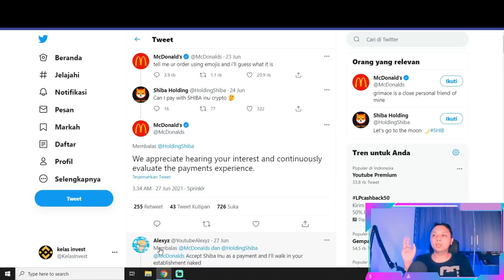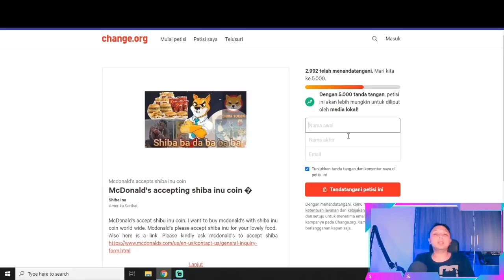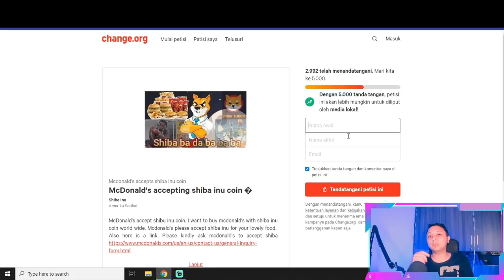UPDATE NEWS : MCDONALDS AKAN MENYETUJUI PAYMENT SHIBA INU | HOLDER WAJIB NONTON 💥💎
Saya tidak menjamin keadaan harga di masa depan selalu lakukan riset mandiri dan bandingkan dengan analisa lain .🆘🆘☢️☢️DISCLAIMER ON !!☢️☢️Link daftar Binance pakai link saya dapat diskon fee trading DISKON 10%! 👍Cryptocurrency apapun itu adalah perdagangan beresiko tinggi jadi harus siap rugi.Utamakan diversifikasi portofolio untuk meminimalisir kerugian.Utamakan juga investasi jangka panjang daripada trading , keuntungan besar di dapat dari investasi panjang daripada bermain cepat dalam perdagangan crypto.SHIBAINUCOIN SHIBAINU CRYPTOTHENEXTDOGECOIN SHIBAINUTOKENSIAP BIKINKALIANKAYARAYA#SHIBAINULISTINGDIBINANCE#COINSHIBA INU#SHIBAINUKOIN#HARGASHIBAINU#SHIBAINUBURN TOKEN#SHIBA#SHIBAINU#shibacoin#shibainuproject#shiba inu#shiba#shibainucrypto#hargashibainu#prediksihargashibainu#shibainu vitalik#shibainutoken#analisashibainu#shibainucoin#shibainuburn#vitalik buterin#shiba inu vitalik buterin#burnshibainushibainucoinbinance#shiba inucoinexplained#shibainucoinbase#shiba coin#shiba#shibainunewsanalisa shiba inu, shiba inu setelah listing di indodax, shba inu binance, shiba inu, shiba inu token, shiba inu coin, indodax shiba, harga shiba inu, shiba inu listing indodax, trading di indodax, shiba inu listing di indodax, trading koin di indodax, coin shiba inu, token shiba inu, cara trading koin di indodax, trading koin di binance, cara profit trading crypto, cara cepat untung trading di indodax, doge coin, trading crypto indonesia, koin shiba inuBitcoin, trading di indodax, trading koin di indodax, cara trading koin di indodax, trading koin di binance, cara profit trading crypto, cara cepat untung trading di indodax, crypto exchange indonesia, trading crypto indonesia, binance coin, SHIBA INU COIN, SHIBA INU THE NEXT DOGE COIN, SHIBA INU TOKEN SIAP BIKIN KALIAN KAYA RAYA, SHIBA INU LISTING DI BINANCE, COIN SHIBA INU, SHIBA INU KOIN, HARGA SHIBA INU, HARGA SHIBA INU HANCUR ! SAAT NYA SEROK, SHIBA INU BURN TOKEN